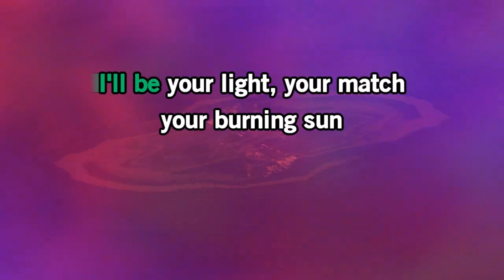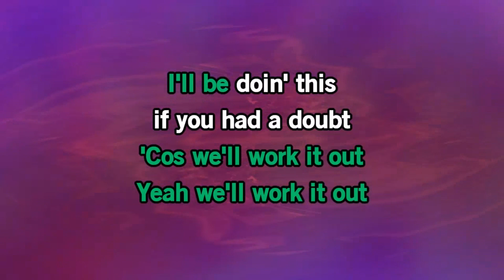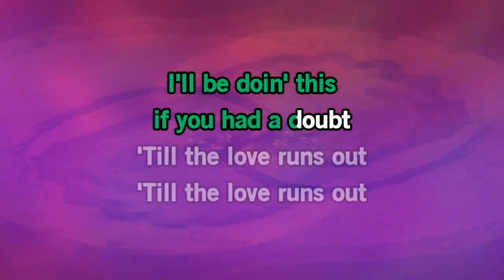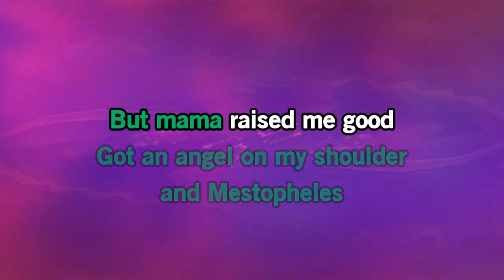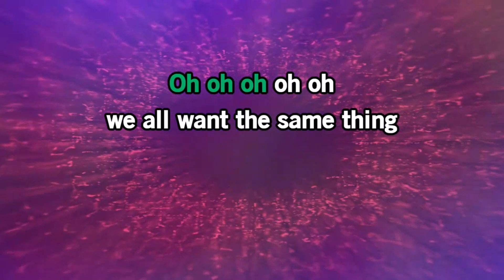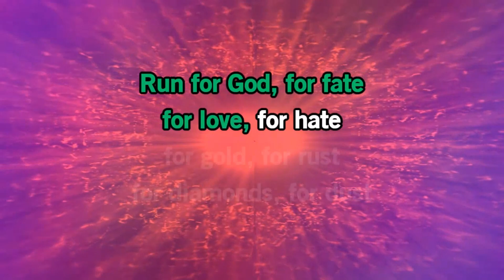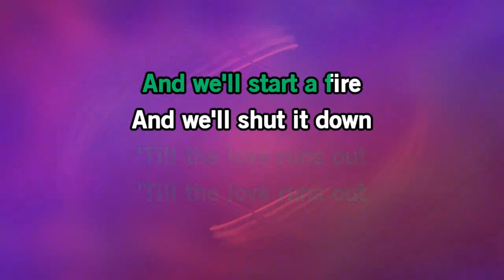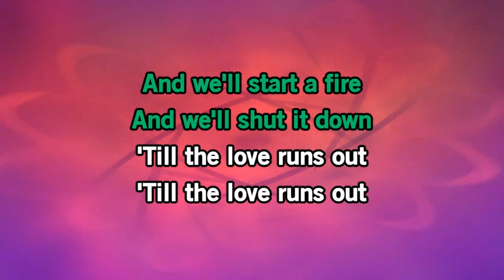Love runs out ‐ One Republic Karaoke